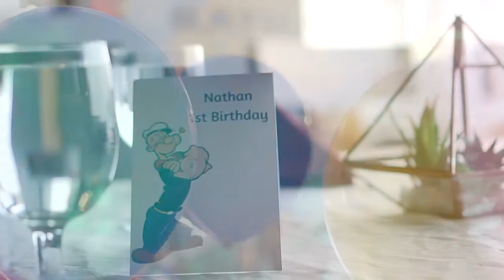EClick Photography - Nathan Birthday Party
Nathant's birthday party •
Entertainment & Decoration : Harris Hotel